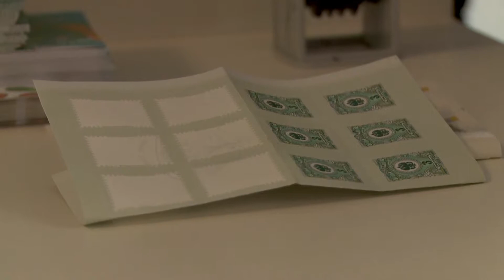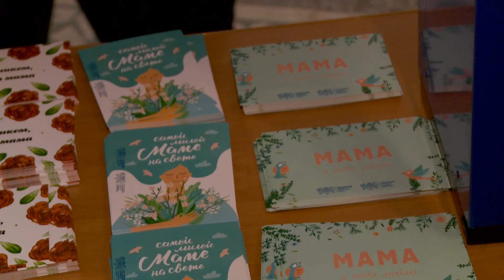Акция «Письмо для мамы»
Студенты нашего вуза отправили открытки самому дорогому человеку. В ЮУрГУ прошла акция «Письмо маме»